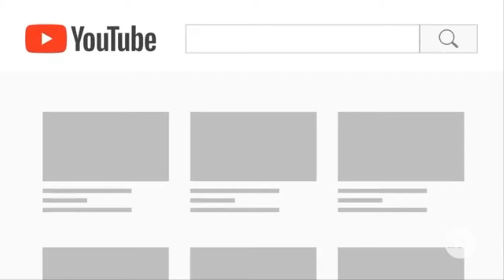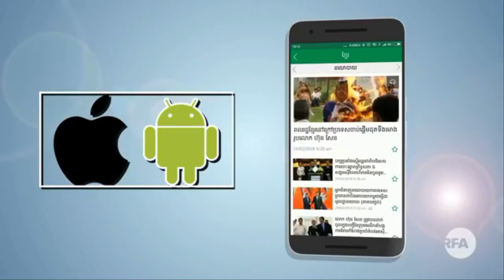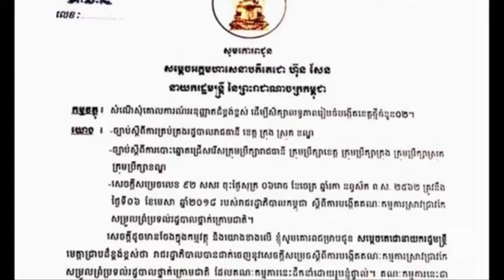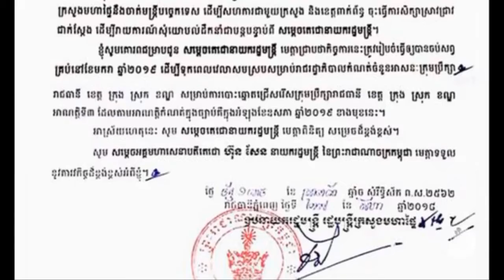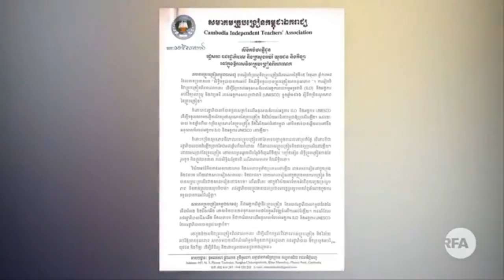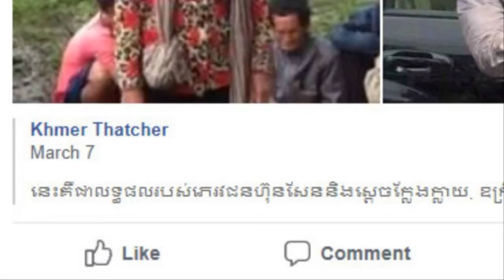សហភាព​អឺរ៉ុប​ជូនដំណឹង​ផ្លូវការ​ដល់​កម្ពុជា​អំពី​ការ​លុបចោល​ប្រព័ន្ធ​អនុគ្រោះ​ពន្ធ EBA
សហភាព​អឺរ៉ុប​ជូនដំណឹង​ទៅ​របប​លោក ហ៊ុន សែន រួចរាល់​ហើយ អំពី​ចំណាត់ការ​ឈាន​ទៅ​រក​ការ​លុបចោល​ប្រព័ន្ធ​អនុគ្រោះ​ពន្ធ «​អ្វីៗ​ទាំងអស់​លើកលែងតែ​អាវុធ» ហៅ​កាត់​ថា EBA ។ សហភាព​អឺរ៉ុប​គូស​បញ្ជាក់​ថា ចំណាត់ការ​នេះ គឺ​ដោយសារតែ ពុំ​មាន​ការ​កែប្រែ​ស្ថានភាព​វិបត្តិ​ប្រជាធិបតេយ្យ និង​ការរំលោភ​សិទ្ធិមនុស្ស​ធ្ងន់ធ្ងរ​នៅ​កម្ពុជា ក្នុង​រយៈកាល​កន្លងមក​នេះ។ មន្ត្រី​ជាន់ខ្ពស់​គណបក្ស​សង្គ្រោះជាតិ បន្ត​ជំរុញ​ឲ្យ​របប​លោក ហ៊ុន សែន ងាក​មក​រក​កិច្ច​សន្ទនា​ស្វែងរក​ដំណោះស្រាយ​នយោបាយ​ជា​បន្ទាន់​ដោយ​ពិតប្រាកដ​មួយ ដើម្បី​បញ្ចៀស​សហភាព​អឺរ៉ុប ពី​ការ​ដក​ហូត​ប្រព័ន្ធ​អនុគ្រោះ​ពន្ធ​ដ៏​សំខាន់​មួយ​នេះ​ពី​កម្ពុជា។

ស្នងការ​សហភាព​អឺរ៉ុប​ទទួលបន្ទុក​គោលនយោបាយ​ពាណិជ្ជកម្ម អ្នកស្រី សេស៊ីលៀ ម៉ាល់ស្ត្រុម (Cecilia Malmstrom) ព្រមាន​សាជាថ្មី​ម្តង​ទៀត​ថា កម្ពុជា អាច​នឹង​បាត់បង់​ប្រព័ន្ធ​អនុគ្រោះ​ពន្ធ​របស់​សហភាព​អឺរ៉ុប "​អ្វីៗ​ទាំងអស់​លើកលែងតែ​អាវុធ​" ឬ​ហៅ​កាត់​ថា EBA។ ការព្រមាន​សាជាថ្មី​របស់​ស្នងការ​សហភាព​អឺរ៉ុប​ដ៏​មាន​ឥទ្ធិពល​រូប​នេះ ធ្វើឡើង​កាលពី​ថ្ងៃ​សុក្រ ទី៥ ខែ​តុលា នៅ​ក្នុង​សន្និសីទ​សារព័ត៌មាន​មួយ នៅ​ក្រោយ​កិច្ចប្រជុំ រដ្ឋមន្ត្រី​ពាណិជ្ជកម្ម​សហភាព​អឺរ៉ុប ដែល​បាន​ប្រព្រឹត្តិ​ទៅ​នៅ​ទីក្រុង អ៊ីនស៏ប្រ៊ុក ( Innsbruck ) ប្រទេស​អូទ្រីស ផ្តោត​លើ​បញ្ហា​របស់​កម្ពុជា និង​វិបត្តិ​ជនភៀសខ្លួន​រ៉ូហ៊ីនយ៉ា នៅ​ប្រទេស​មីយ៉ាន់ម៉ា ឬ​ភូមា។